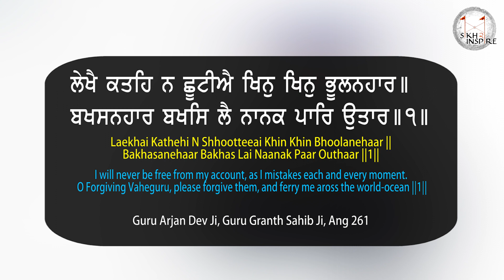#20 | The Family of Bhai Mani Singh | Babaneea Kahaneea 'The stories of our Ancestors'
Please note that our history is vast & written through the eyes of a number of great historians & saints. There are differences in sources, some state that there were more than one great Gursikh called 'Bhai Mani Singh'. Although we aim to cover the different view points during this video series, the main purpose of these videos is to take Sikhia (lessons) and inspiration from the great Gursikhs of our history.

This episode covers the history of Bhai Mani Singh's family according to some historic sources.